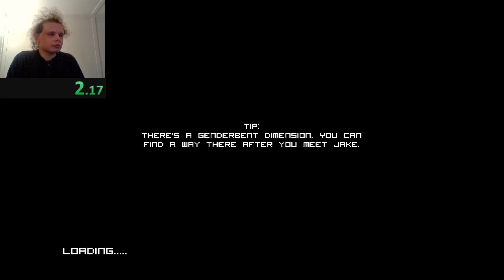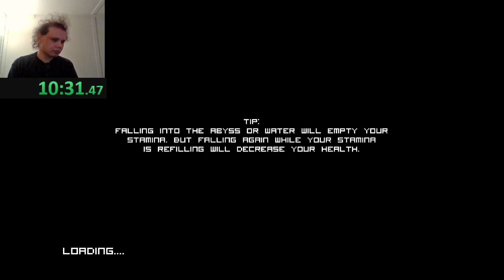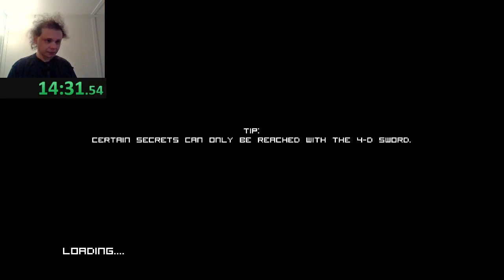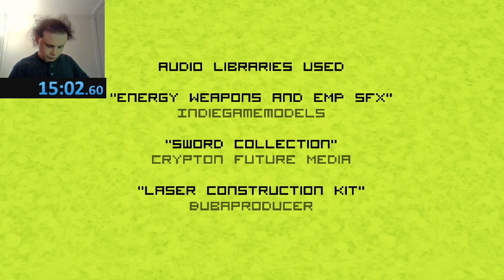(Outdated) WIATWA3DAG - Finn's Adventure 15:02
A speedrun of an Adventure Time fan game called What if Adventure Time was a 3D Anime Game. This run uses strats not present in the world record but has too many mistakes to be world record. I will keep running this game until I get the world record though. If you'd like to play this game yourself you can download it

If you'd like to interact with me live when I play this game, be sure to follow me on Twitch so you can be notified of when I go live, and you can chat with me while I play.